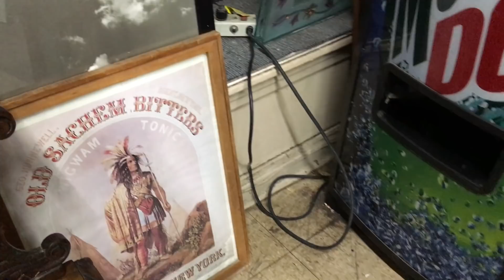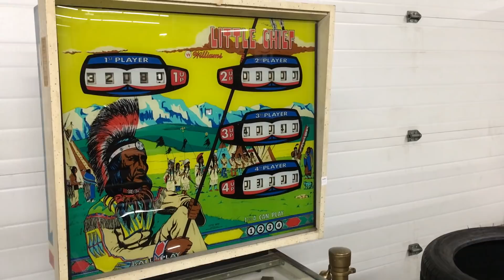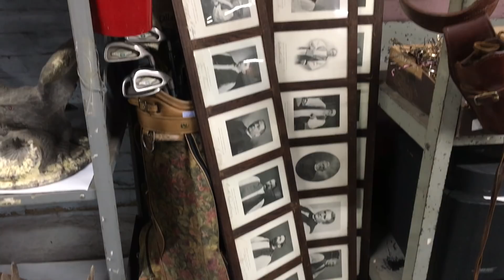Direct Auction Galleries Virtual Tour, May 21, 2019 Auction !!!!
Direct Auction Galleries Virtual Tour, 5/21/19 Auction

7232 N. Western Ave.